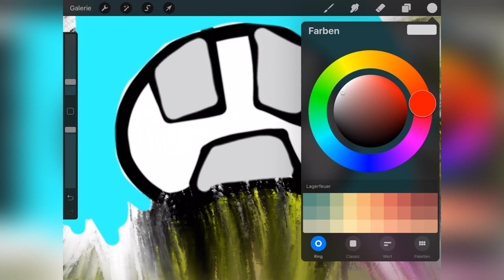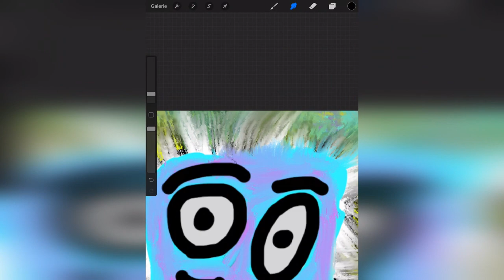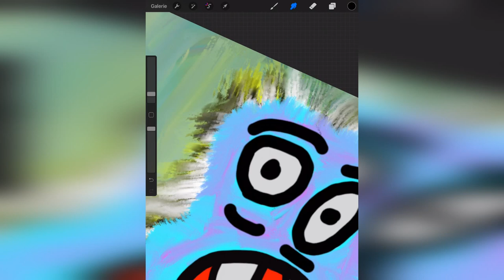Instrumental Music and Digital Art (4)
A new music video where I have once again combined instrumental music with digital art.

Everything you see and hear is your own creation.

The instrumental music you hear is about 5 years old.

The Instruments i used in that song are:

only synth